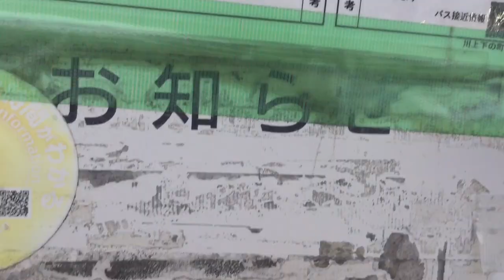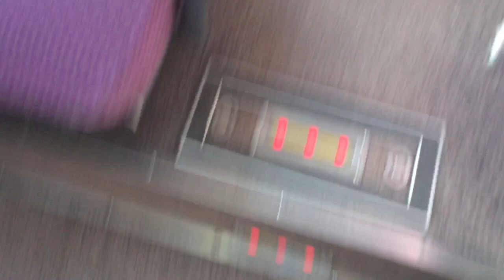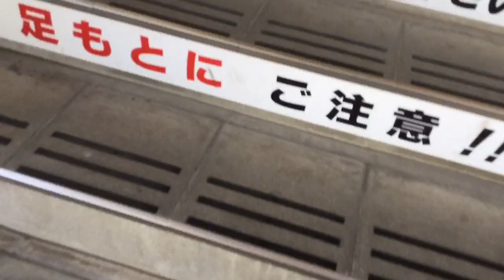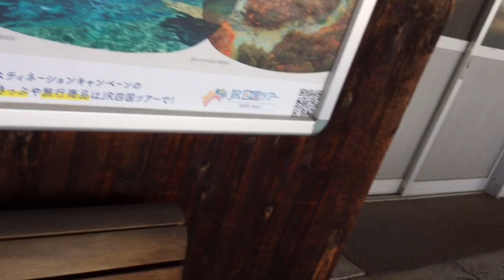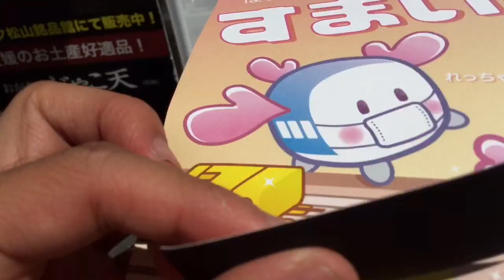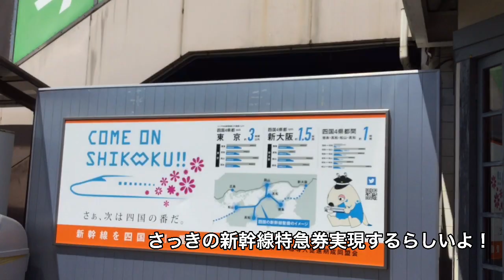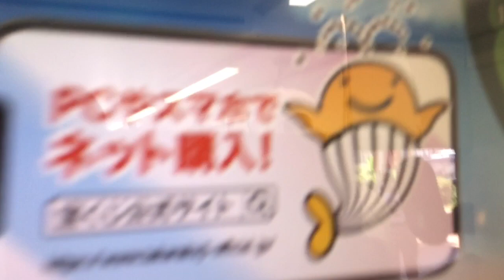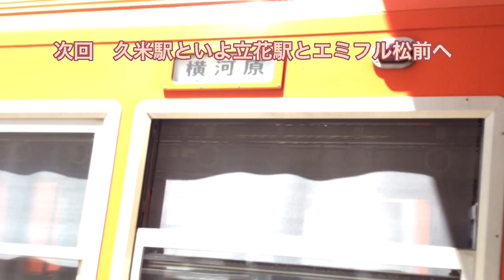愛媛スーパーラインとニーパーキューとコラボ旅！(前編)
動画内で紹介したチャンネル・動画